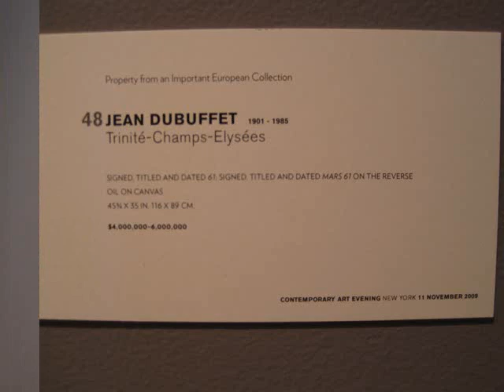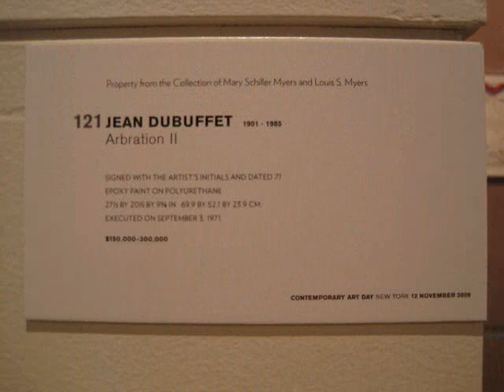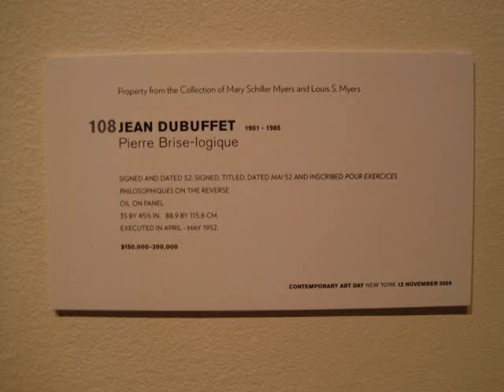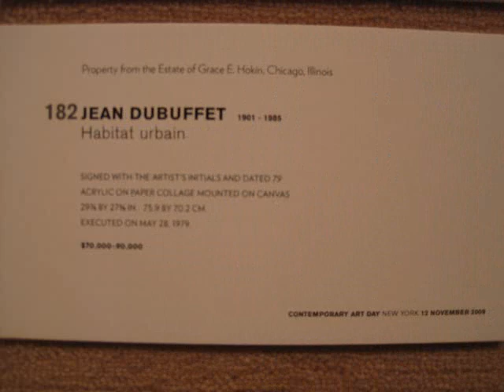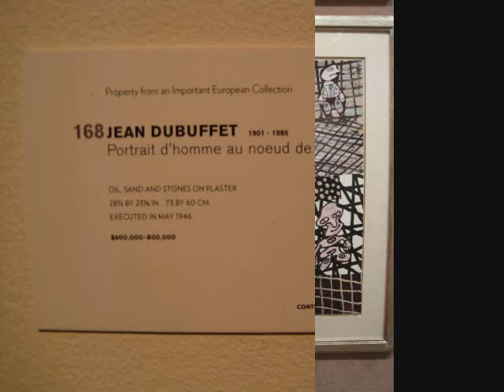Jean Dubuffet at Sotheby's, NYC (Nov 2009)